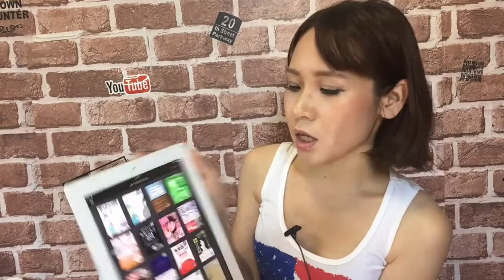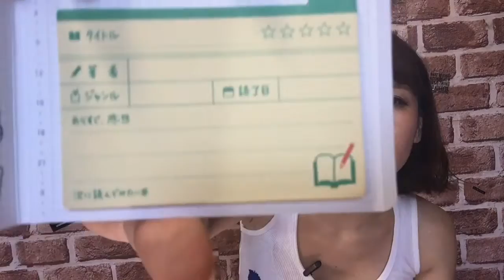KindleUnlimited が日本に！本雑誌コミック読み放題ってやばくない？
kindleunlimitedがいよいよ日本にやってきました！月額980円でキンドル読み放題は凄い！読書好きなので助かってます。

たくさんインプットして、みんなにここでアウトプットしていければいいなと思います^v^
☆１０月２３日まで限定！七瀬お手紙＋サインCardがもらえる☆
【ファンレターの宛先】はこちら↓

〒150-0002
七瀬アリーサ宛

＊返信までにお時間がかかる場合がございます。
切手をはった返信用封筒を同封しておいていただくと助かります。